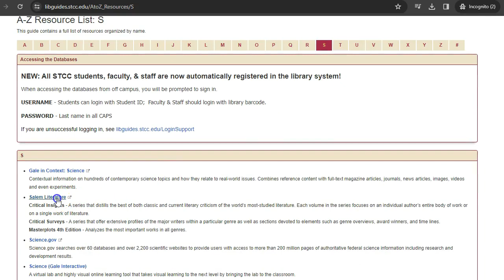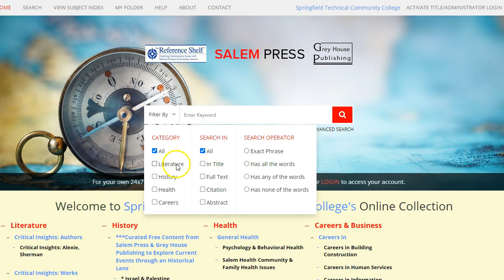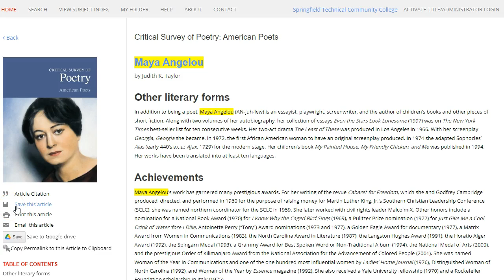Salem Literature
Got a question? Ask us!